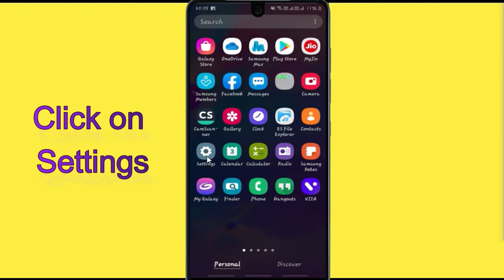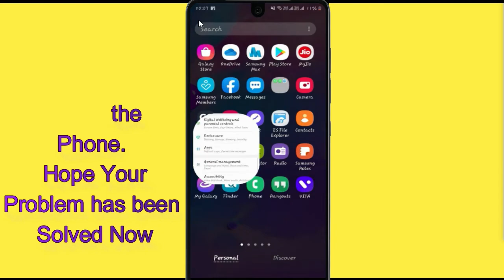How to Fix Wear OS By Google App Not Working Problem Android & Ios - Not Open Problem Solved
With the help of this video you can easily fix the Wear OS By Google App not working on your mobile phone. Please follow the same procedure which is very helpful for resolving this problem to run the app again.